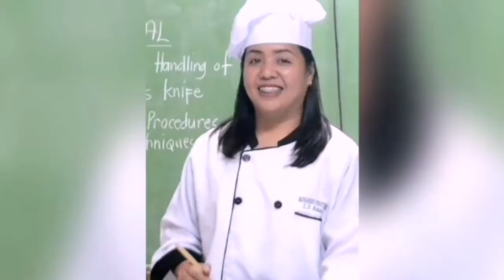Vegetable Tempura (Ukoy na Gulay)